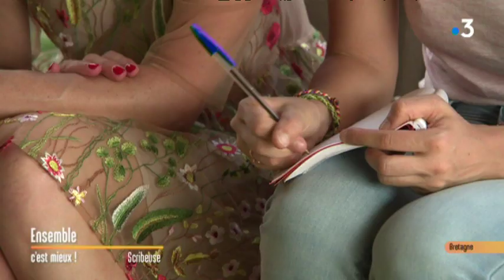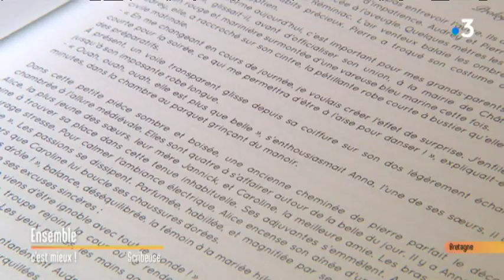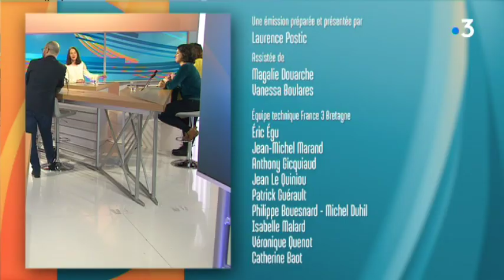Pas de prise de tête avec Tété!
Chaque jour, "Ensemble, c'est mieux" fait la part belle à la solidarité et au vivre ensemble. Laurence Postic, Catherine Bossard et  leurs invités vous apportent également des solutions concrètes aux questions de la vie quotidienne.

Le thème du jour: le mal de tête

Retrouvez dans votre émission:

- le chanteur Tété pour la sortie de son nouvel album "Fauthentique"

- Karl Brozek avec le Dr Thierry Labarthe

- Frédéric Bourcier, adjoint à la mairie de Rennes pour la Nuit de la Solidarité

- Maël Le Guennec, notre spécialiste de la langue bretonne

- Les coups de coeur culturels de Sabine Marie-Murgue

- Léonie Place, scribeuse

- Pierre-Yves Jan, co-président de Parasol 35